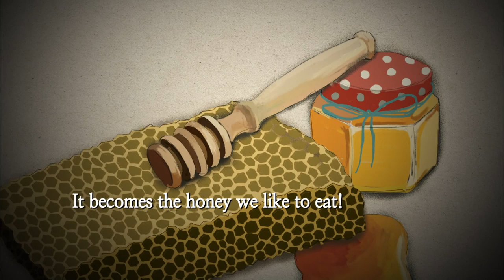Mom reads the fairy tale book - Bees Buzz!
A program where a mother reads a fairy tale to a child.

This program teaches parents effective ways to read fairy tales indirectly and allows children to watch and listen to fairy tales comfortably.